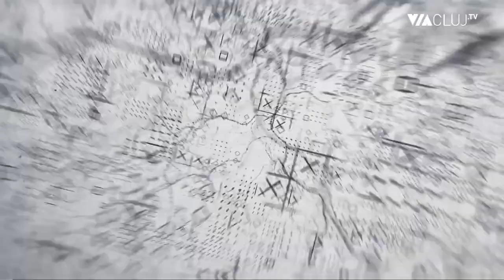ADMITEREA la UTCN! Ce spun studenții despre calitatea educației? ep.3